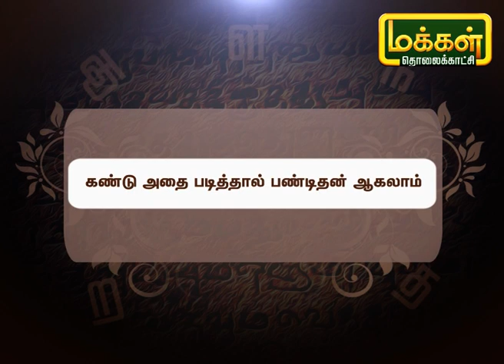சொல்லிப் பழகுவோம் | Solli Pazhaguvom | MakkalTV